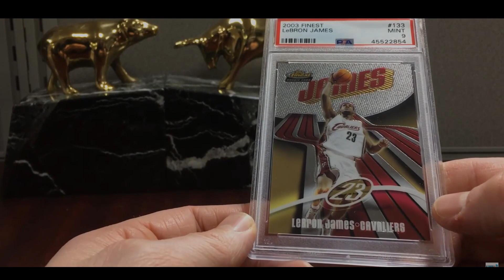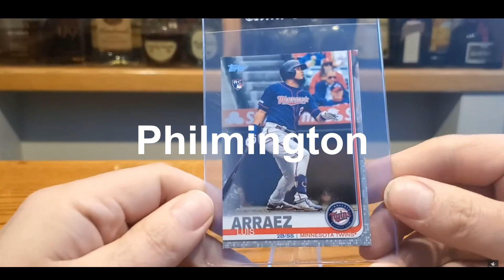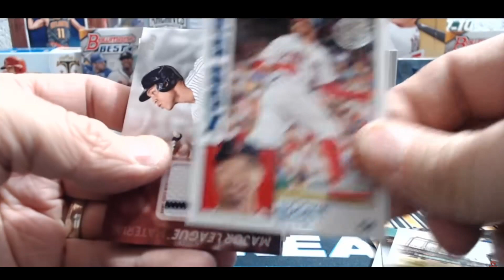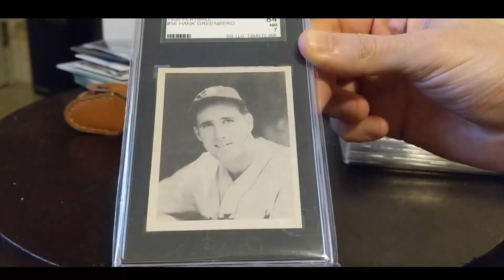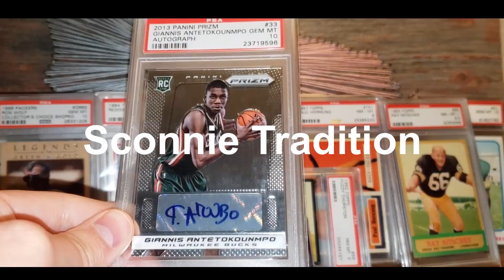2020 YouTube Sports Card Hall of Fame Nominations!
Introducing my 2020 YouTube Sports Card Hall of Fame nominees!